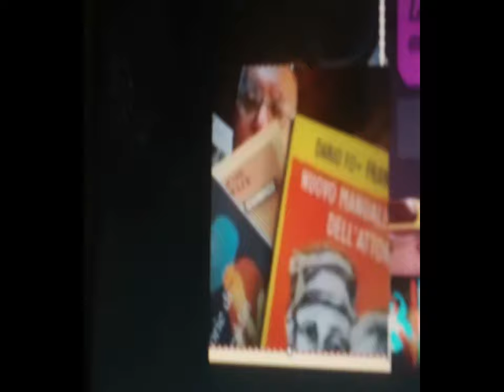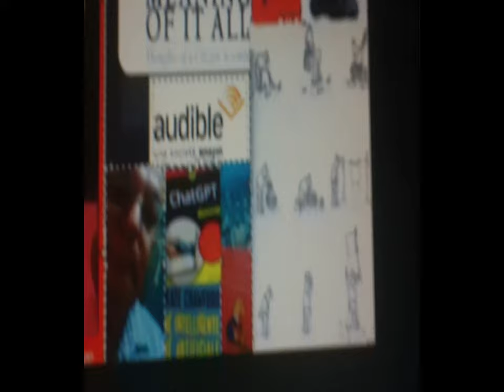standard&anaglyph collageDivertissement [by Sergio Conegliano]